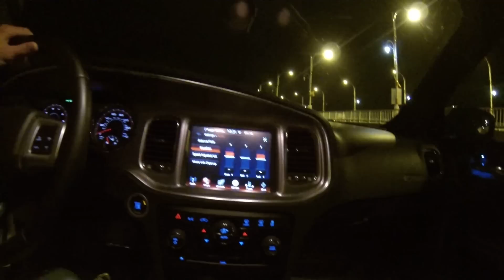2 of 12 inch 4000 watt subwoofers on Dodge Charger 2011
I put Those 12 inch Pioneer on my 2011 Dodge Charger with 1100 watt amplifier and even i lit the volume half . because my car trunk got too much shake